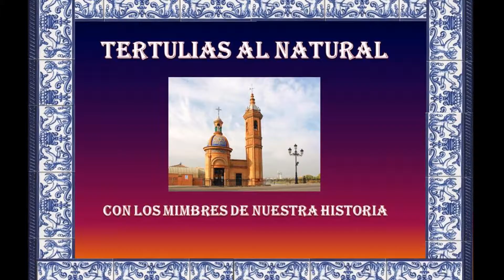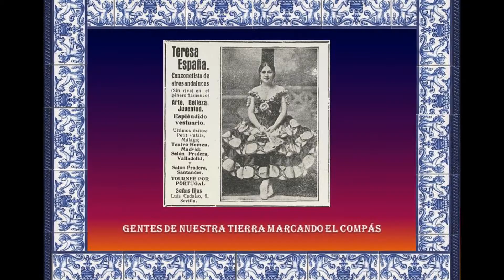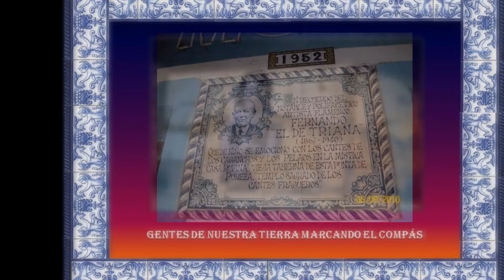CANAL SEVILLA RADIO - ENCUENTROS EN TRIANA -TERTULIAS AL NATURAL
CANAL SEVILLA RADIO - ENCUENTROS EN TRIANA